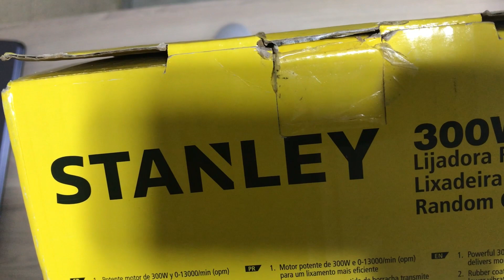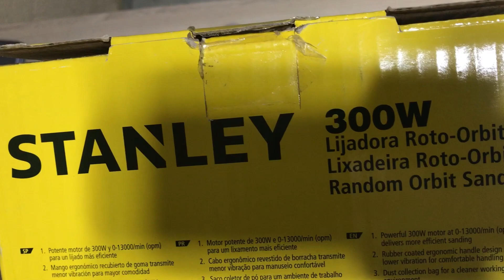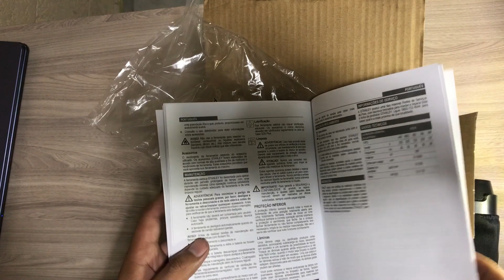Chismoseando lijadora orbital STANLEY 300 wats.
Viendo que trae la caja lijadora orbital STANLEY de 300 wats de 13000 orbitas por minuto, algunas caracteristicas y su principal funcionamiento.